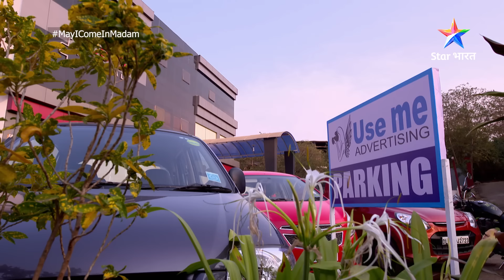May I Come In Madam | Santa Claus banega Sajan | FULL EPISODE 208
►*About*
Phir lautkar aaya hai Madam ka deewana Sajan aur uski nayi fantasies. Dekhiye 'May I Come In Madam' ke naye episodes aur dil kholkar hanste rahiye.